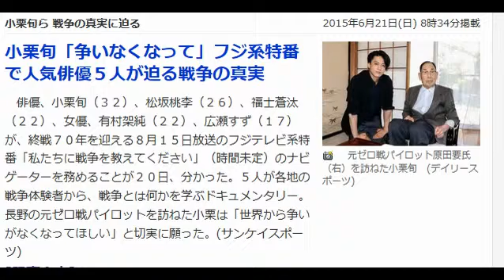小栗旬「争いなくなって」フジ系特番で人気俳優５人が迫る戦争の真実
小栗旬ら 戦争の真実に迫る
2015年6月21日(日) 8時34分掲載 .

Photo

　元ゼロ戦パイロット原田要氏（右）を訪ねた小栗旬　(デイリースポーツ)

　俳優、小栗旬（３２）、松坂桃李（２６）、福士蒼汰（２２）、女優、有村架純（２２）、広瀬すず（１７）が、終戦７０年を迎える８月１５日放送のフジテレビ系特番「私たちに戦争を教えてください」（時間未定）のナビゲーターを務めることが２０日、分かった。５人が各地の戦争体験者から、戦争とは何かを学ぶドキュメンタリー。長野の元ゼロ戦パイロットを訪ねた小栗は「世界から争いがなくなってほしい」と切実に願った。(サンケイスポーツ)